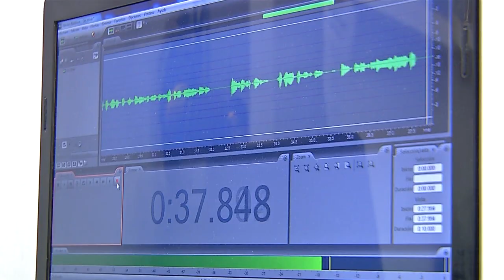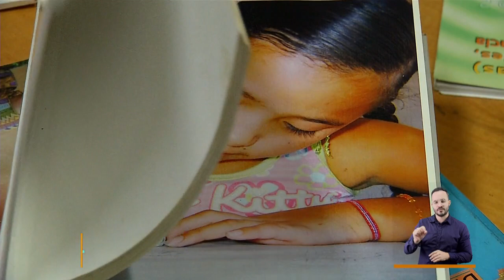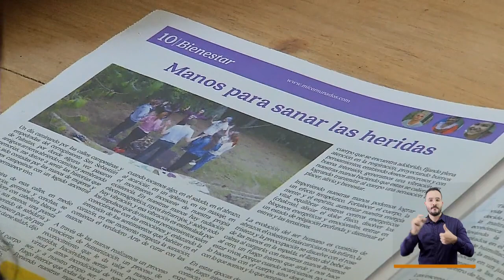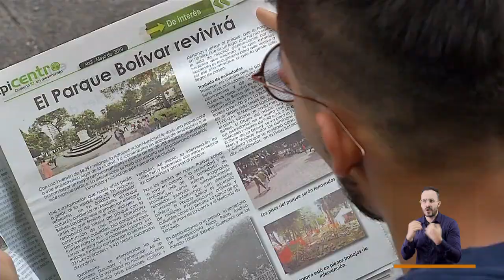Premio de Periodismo [El Concejo somos tú y yo] -Telemedellín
Gracias a  un acuerdo municipal del Concejo de  Medellín que promueve los  medios alternativos en los territorios, la Alcaldía creó el Premio de Periodismo Alcaldía de Medellín, con el que se reconoce en varias  categorías la comunicación alternativa, independiente, comunitaria y ciudadana.